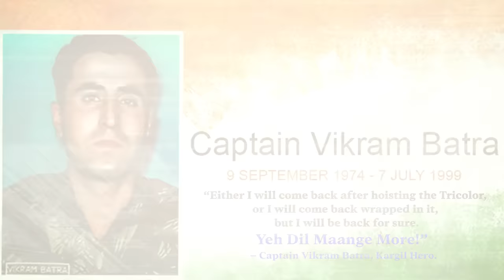A Heartfelt Tribute to the Legends of Kargil | Kargil Vijay Diwas 2024 | Salute to our Heroes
On the solemn occasion of the 24th KargilVijayDiwas, we remember and pay tribute to the brave soldiers who demonstrated unparalleled gallantry and a spirit of selflessness during the Kargil War.

Here's to honouring the unwavering spirit of our heroes who selflessly defended our nation's borders against all odds.
Their sacrifices and valour will forever remain etched in our hearts, serving as a constant reminder of the true essence of being an Indian. Jai Hind!

TV18 News Network Asian News International YouTube Network

Images sourced from: News Mobile National Bureau Wikipedia profile of PVC Captain Manoj Kumar Pandey Wikipedia profile of PVC Subedar Major and Honorary Captain Yogendra Singh Yadav
Gallantry Awards Ministry of Defence, Government of India Wikipedia profile of Captain Keishing Clifford Nongrum Hrdots.com
Times of India | Asian News International